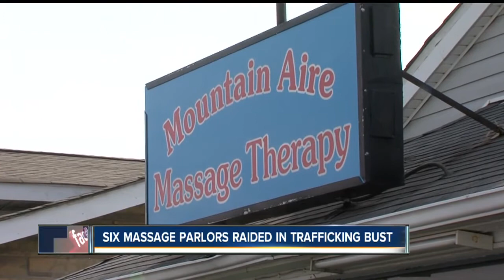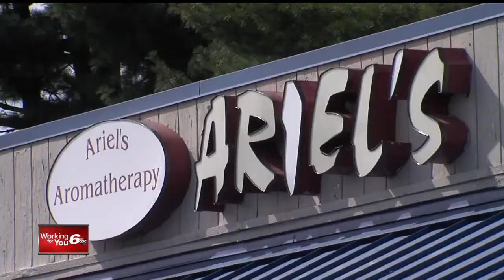Attorney General Greg Zoeller has made cracking down on Human trafficking a big priority